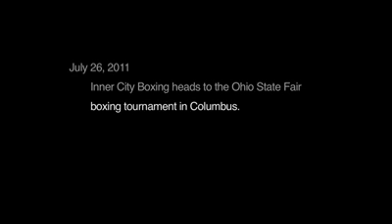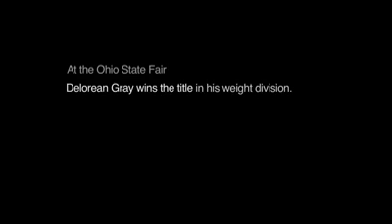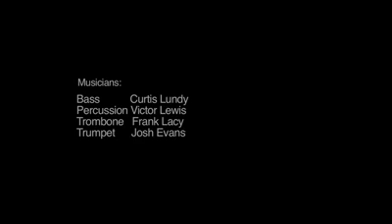216 THE story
Coach Fred Wilson Sr  tell of Team 216 prominent rise to Glory in the boxing  world